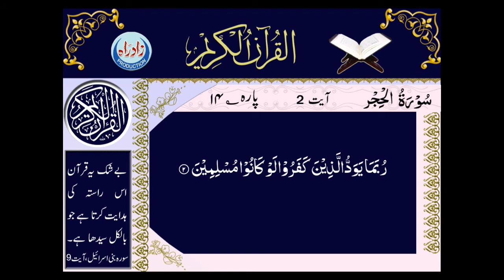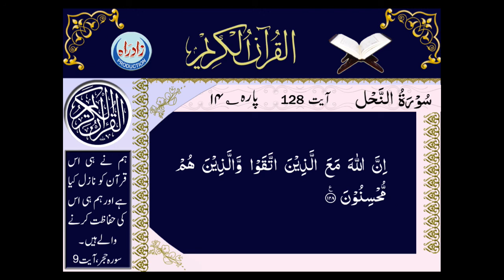Quran Majeed | Para 14 | Urdu translation by Allama Sheikh Mohsin Ali Najafi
قرآن مجید | چودھواں پارہ | عربی تلاوت، اُردو ترجمہ کے ساتھ
اردو ترجمہ : علامہ شیخ محسن علی نجفی
عربی تلاوت : قاری محمد حسین سعیدیان
اردو آواز : حسین شہید مرزا